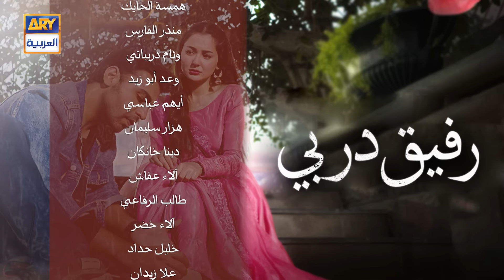مسلسل رفيق دربي حلقة 22 | مدبلج بالعربي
Pakistani Drama | Mere Humsafar Episode 22 | Hania Aamir | Farhan Saeed | Wasim Abbas| ARY Arabia

رفيق دربي حلقة 22 - فرحان سعيد - هانية عامر - ARY العربية | مدبلج

الممثلين:
فرهان سعيد
هانية عامر
وسيم عباس
علي خان
ثمينة احمد
صبا حميد
عامر قريشي
تارة محمود
زويا ناصر